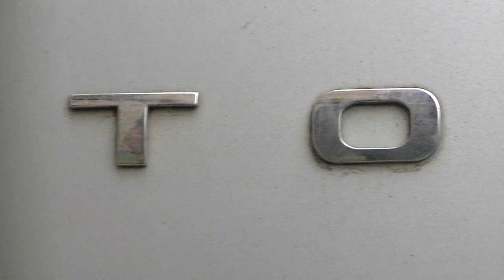NaprawSam - Lakierownie sprayem - Efekt chromu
Naprawa elementu plastikowego. Efekt chromu w sprayu
Tutaj masz wszystkie produkty do tej naprawy
Sklep
Zestaw do naprawy karoserii stalowej
Zestaw do naprawy elementów z plastiku
Zestaw do naprawy felgi aluminiowej
Zestaw do naprawy felgi stalowej
Zestaw do naprawy UV
Zestaw do polerowania i regeneracji reflektorów
Zestaw do naprawy laminatów (mata szklana)
Zestaw do maskowania odprysków
Zestaw do uszczelniania, naprawy przecieków
Zestaw do usuwania rdzy i powłok lakierowych stripami